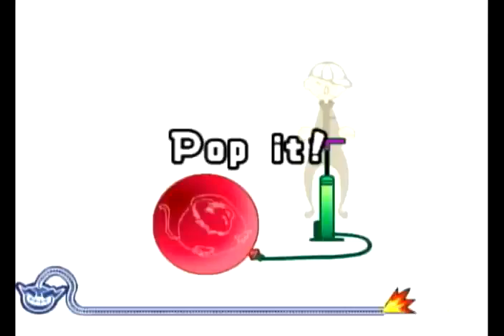WarioWare: Smooth Moves - Part 2 - Mona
Part 2
"Cheerleading to Victory"
Iiiiiiiiiiiiit's Mona timee!!! Mo, mo, mo LET'S GO!

New Forms:
The Umbrella
The Handlebar